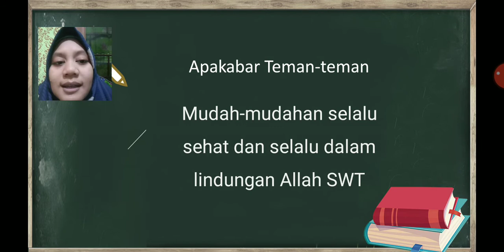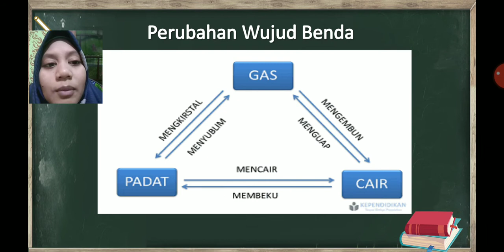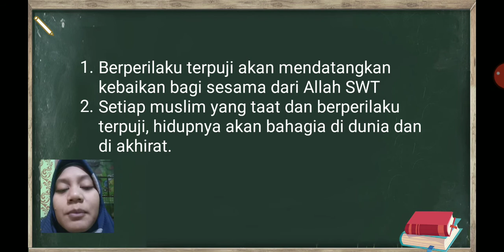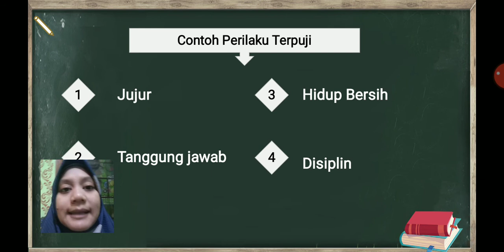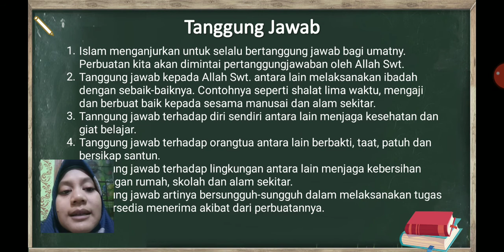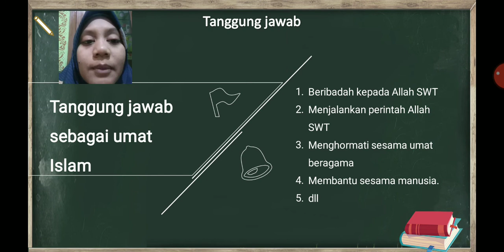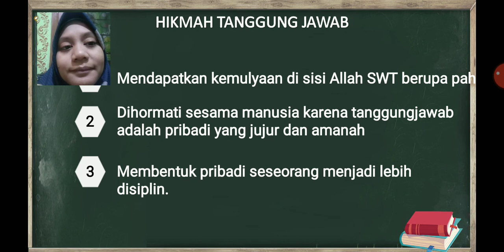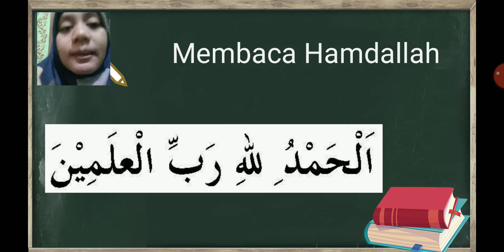Kelas 3-PAI-11- SikapnTerpuji Bertanggung Jawab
tanggung jawab adalah kesadaran manusia akan tingkah laku atau perbuatan yang di yang disengaja ataupun yang tidak disengaja.